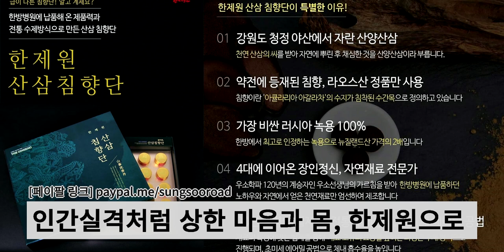인격이 사라진 인간의 시대 [인간실격] | 대중문화평론 파격수다 시즌3(김성수, 김세영, 명민준, 김헌식)